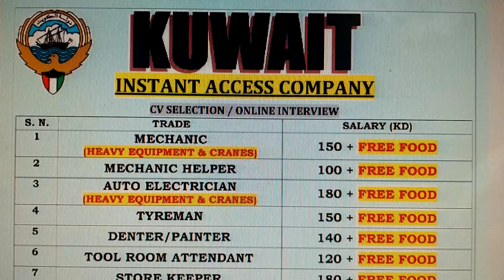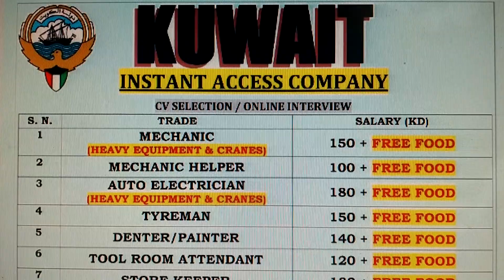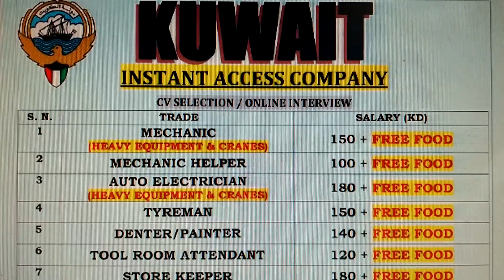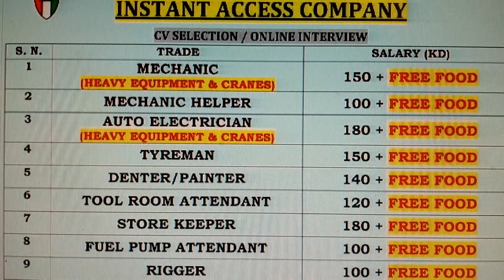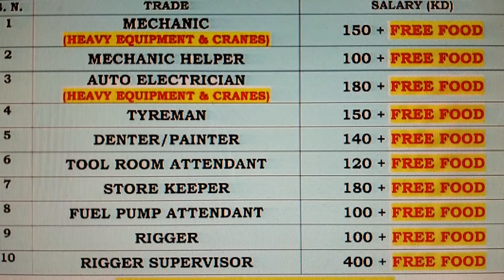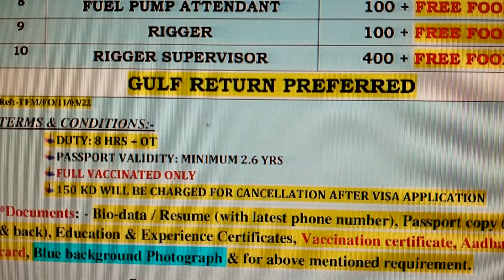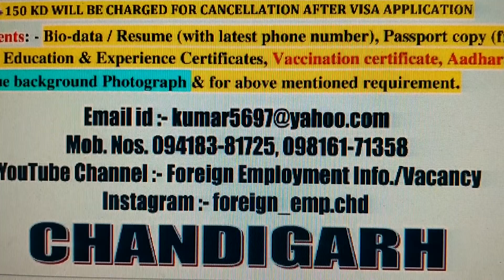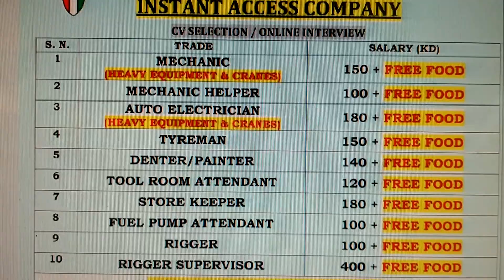KUWAIT JOBS INSTANT ACCESS CO.- M-94183-81725, 98161-71358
VARIOUS TECHANICAL POSITIONS AVAILABLE FOR KUWAITY COMPANY KNOWN AS INSTANT ACCESS CO.